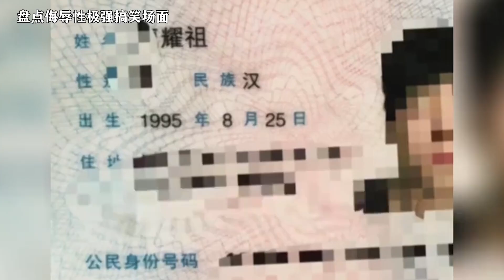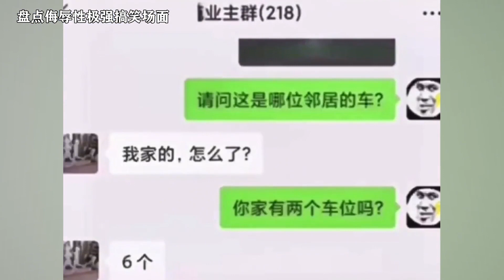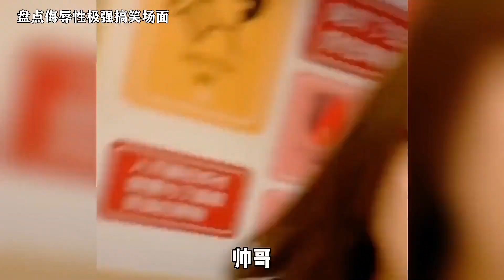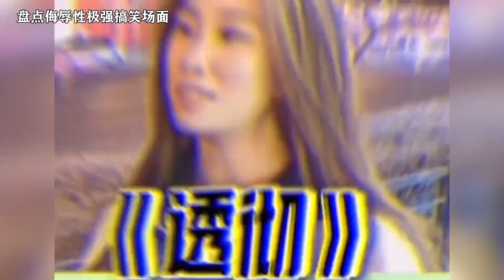搞笑合集: 美女把风扇关了吧，你脸上的粉都吹到狗脸上了！侮辱性极强场面 🤣🤣 P716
搞笑合集:搞笑合集:  美女把风扇关了吧，你脸上的粉都吹到狗脸上了！侮辱性极强场面 🤣🤣 P716